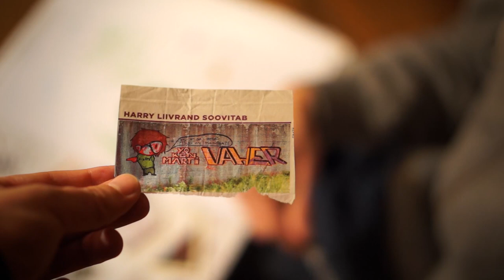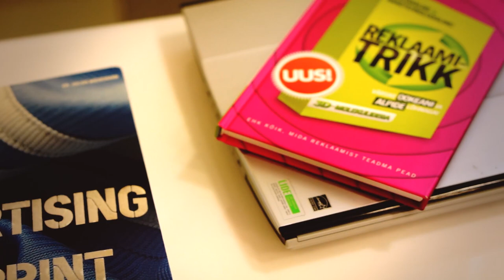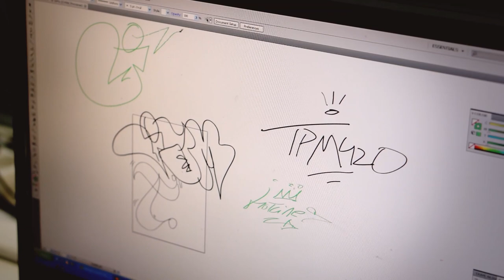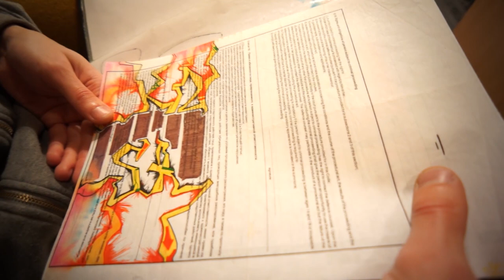4. Peatükk: JAMAL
4. Peatükk: JAMAL, puudutab Tallinnas pesitsevat tänavakunstniku ja tema tegevust 1998. aastast. Selle käigus harutame lahti teda valdavad mõtteniidid mineviku ja tuleviku suhtes. Jamal räägib oma sõnadega isiklikust motivatsioonist ja progressist. Samuti elulistest sündmustest, mis teda ühel või teisel kujul grafitiga tegelemisel saatnud on. Ja näha on ka lühikokkuvõtet, kuidas peategelase sulest tekkis Lillekülla "Moosivarga" karakter.